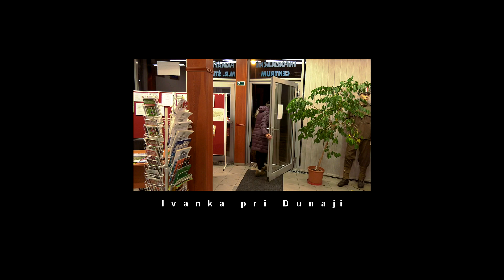Nácvik tanca Sotyš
Babská zábava sa blíži, tak nie je od veci si precvičiť kroky tradičného ivanského tanca Sotyš, ktorý sa na nej  pravidelne tancuje. Dnes 19. februára 2020 sa pokročilí ale aj začiatočníci zúčastnili v Informačnom centre na námestí sv. Rozálie na jeho nácviku.